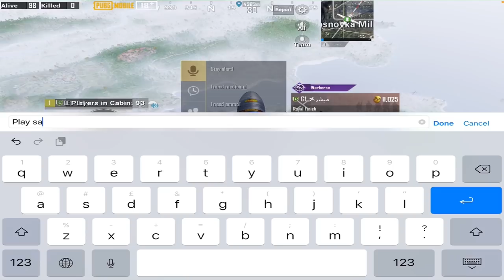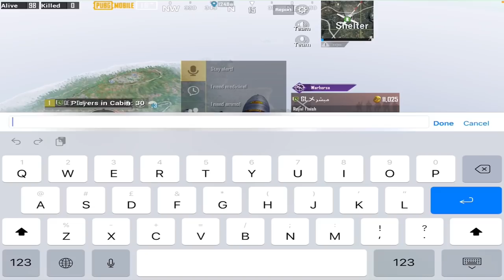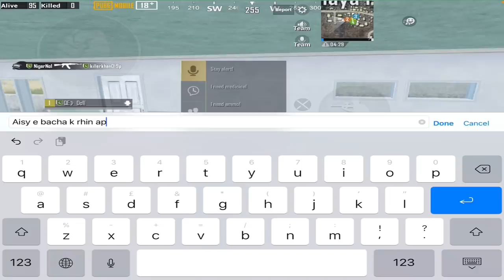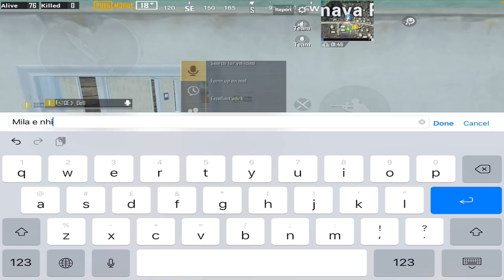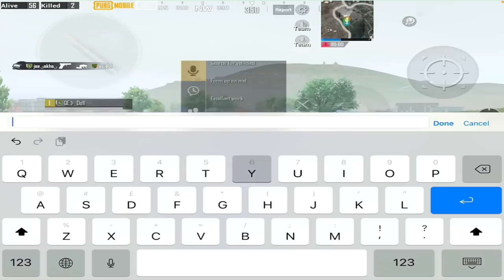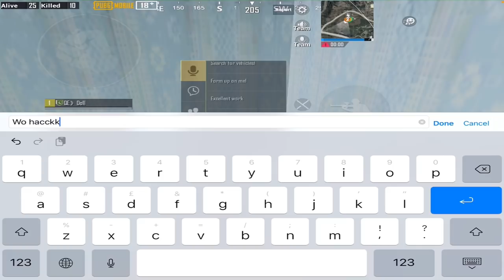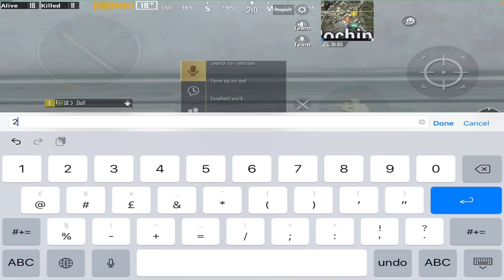JOINING RANDOM SQUAD OF CUTE GIRLS LIKE A BOT|i impress them|PUBG MOBILE |DIAZ